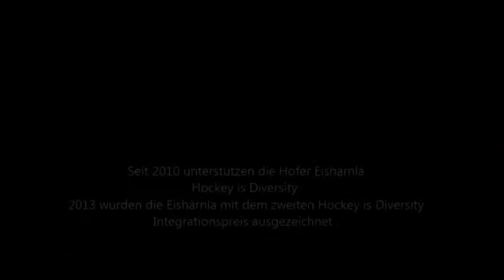Hofer Eishärnla's Botschaft gegen Fremdenfeindlichkeit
Seit 2010 unterstützen die Hofer Eishärnla die Initiative Hockey is Diversity. Die Hofer Eishärnla, eine engagierte Hobbymannschaft aus Hof in Oberfranken, wurden im Jahr 2013 mit dem zweiten Hockey is Diversity Integrationspreis ausgezeichnet.